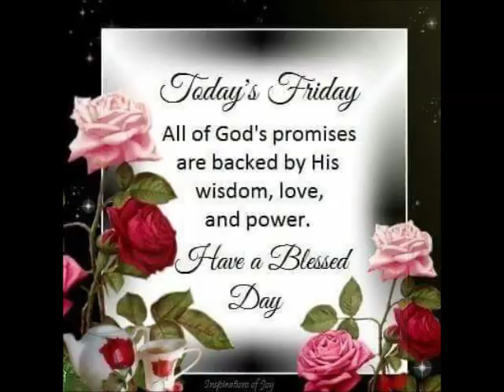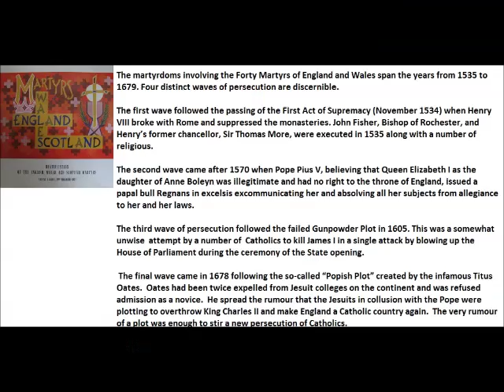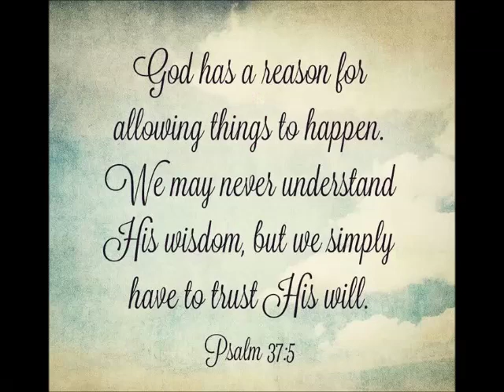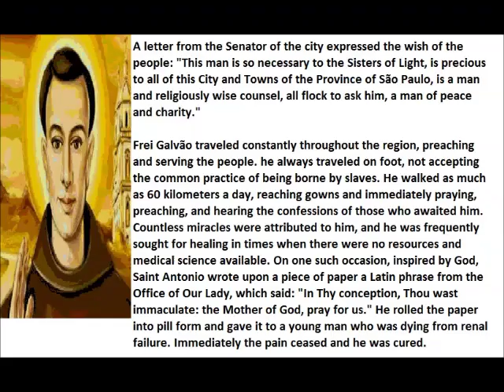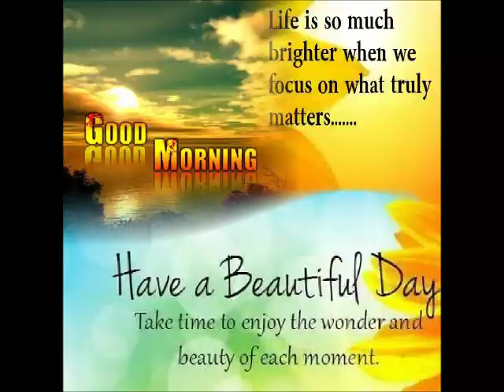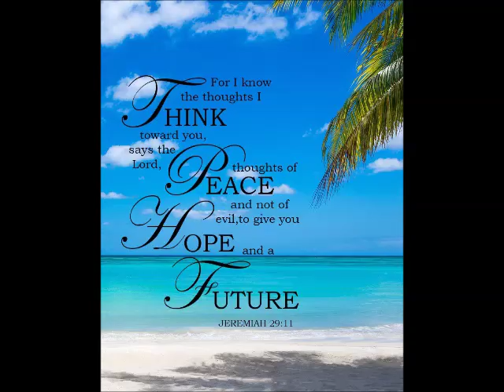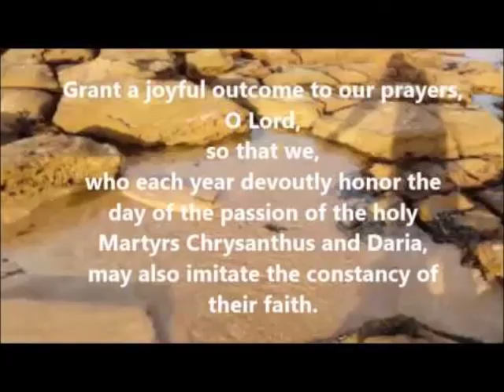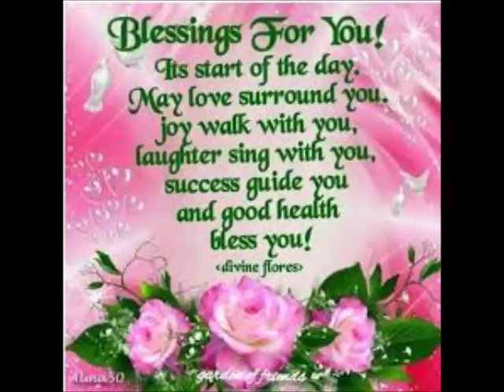Spiritual Reflection 25th Oct 2019 by Mr Singmar Corera